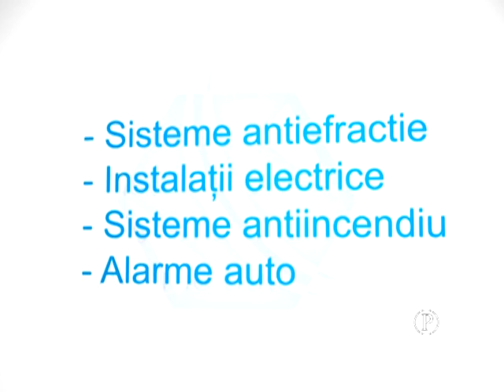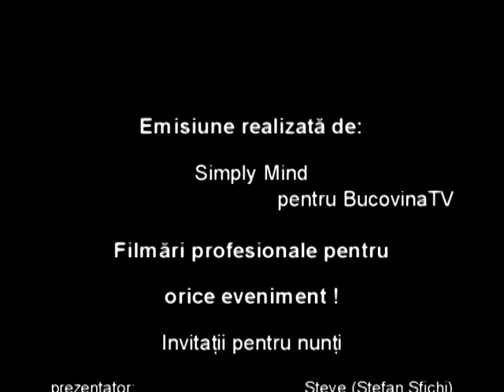VIS 03.02.2009 - Eurovision 2009